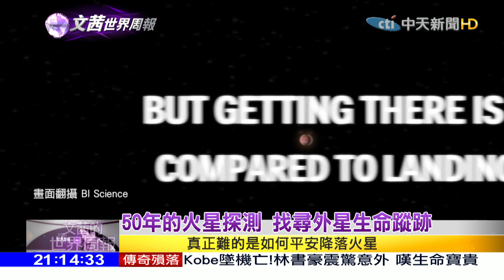2020.01.27【文茜世界周報】夏威夷HI－SEAS計畫 隔離體驗火星生活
播出時間↓↓↓
週六 22:00 文茜的世界周報